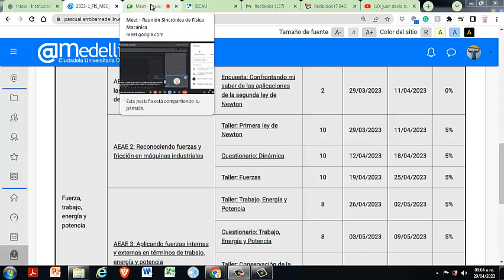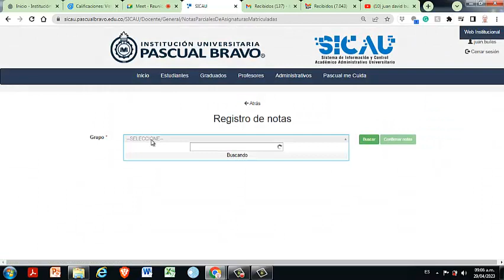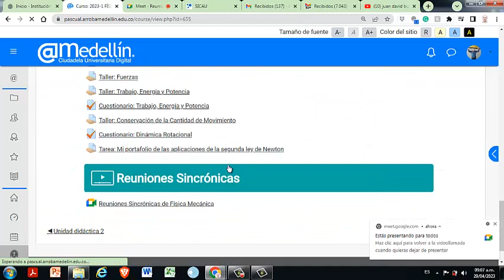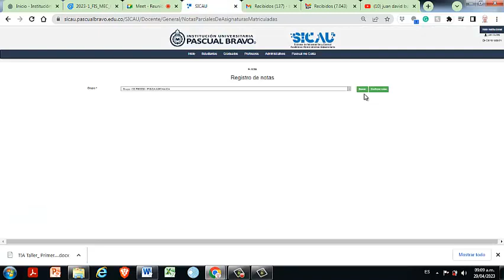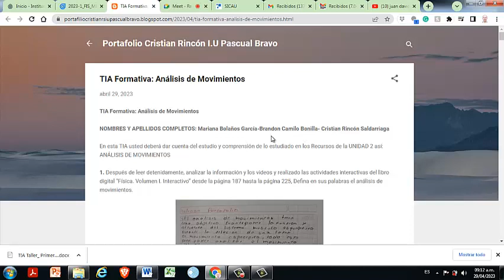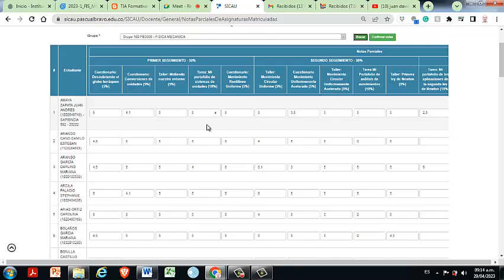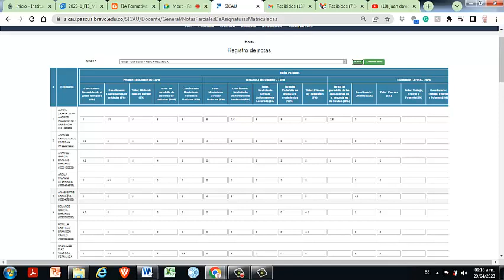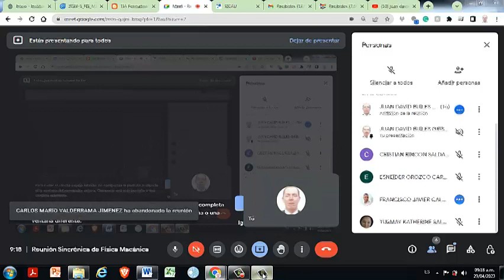REUNIÓN SINCRÓNICA DE FÍSICA MECÁNICA 29 04 2023